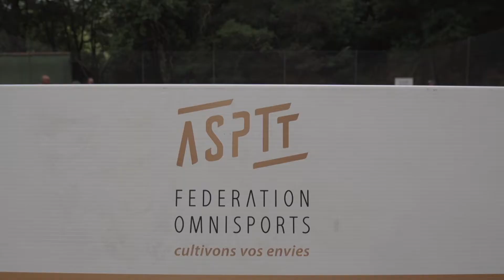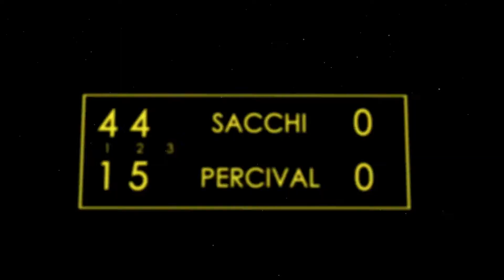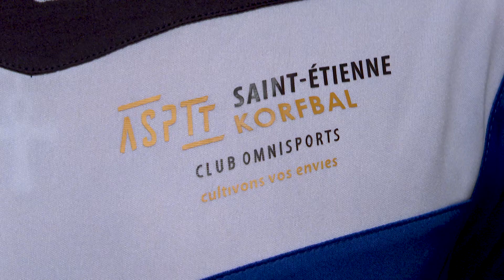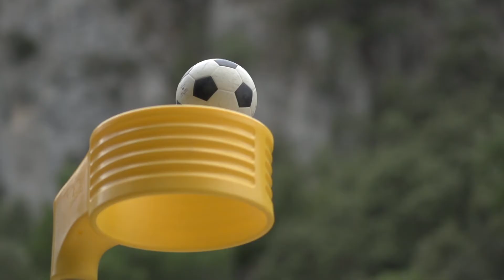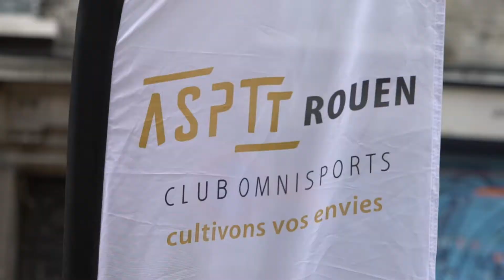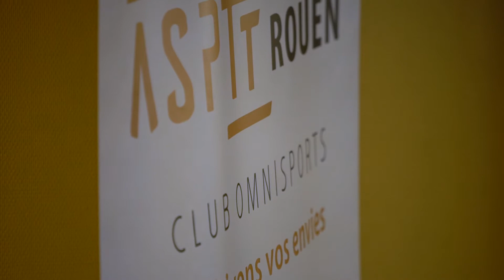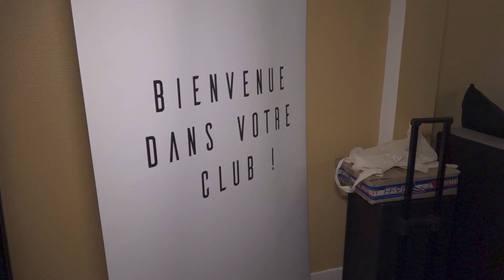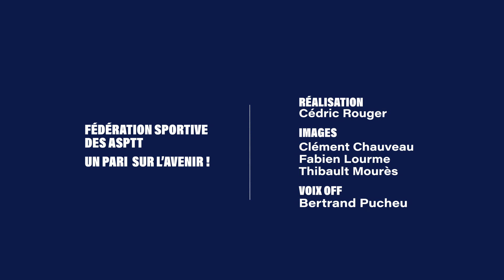Fédération Sportive des ASPTT : un paris sur l'avenir !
Retrouvez l'intégralité du reportage de la chaîne Sport en France diffusé le 24 juin 2020 consacré à notre Fédération et découvrez ou redécouvrez les nouvelles activités du mouvement ASPTT :
• Le touchtennis
• Le Korfbal
• L'Esport
• le Parkour